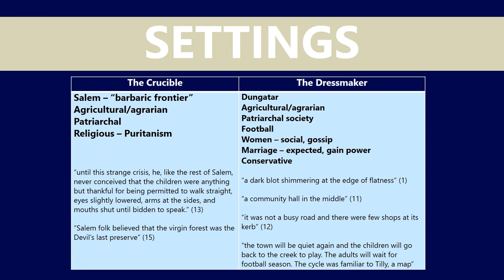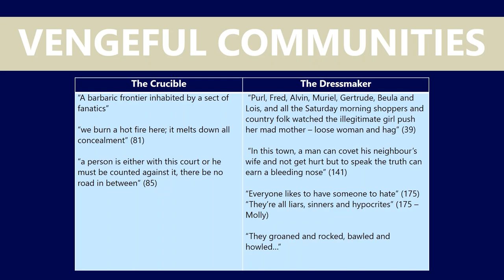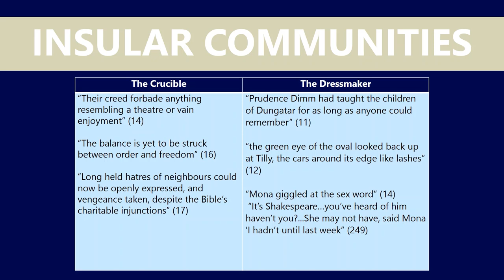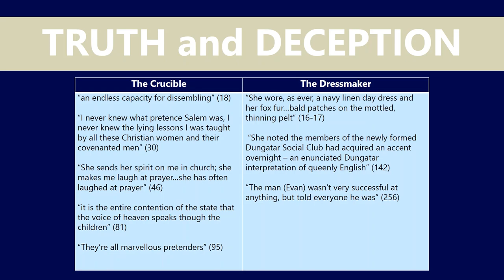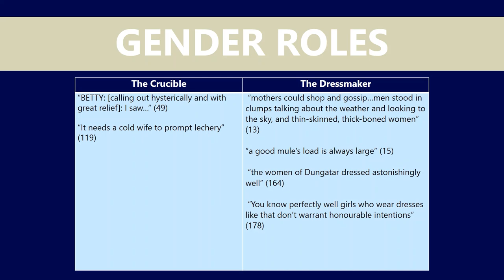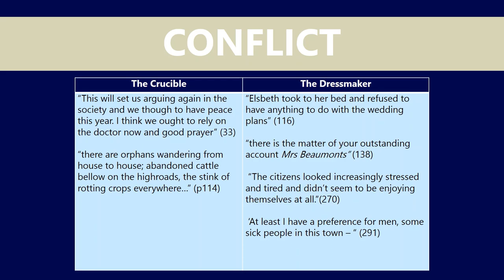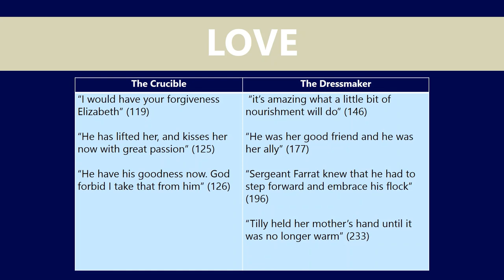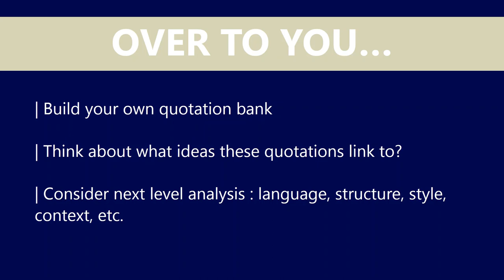Comparing Texts: Cheat sheet / Quote bank (The Crucible & The Dressmaker)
A snapshot of the key quotations for some of the themes explored in Rosalie Ham's 'The Dressmaker' and Arthur Miller's play 'The Crucible' for VCE Year 12 Unit 4 English and EAL.